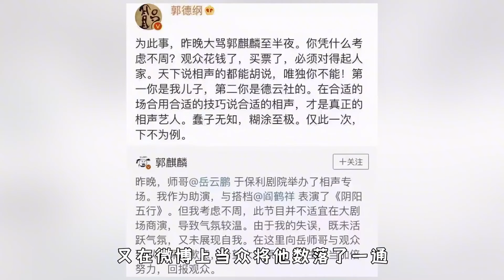“德云二少”郭汾瑒：被全社專寵的小霸王，郭麒麟家產唯一競爭者